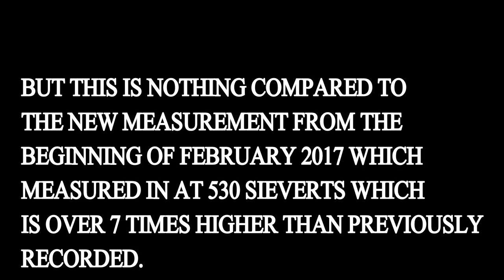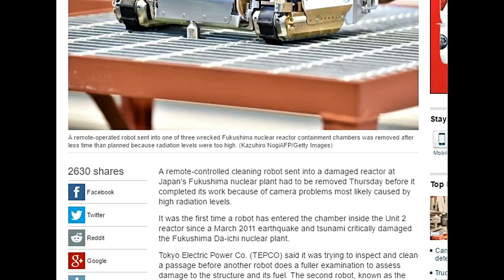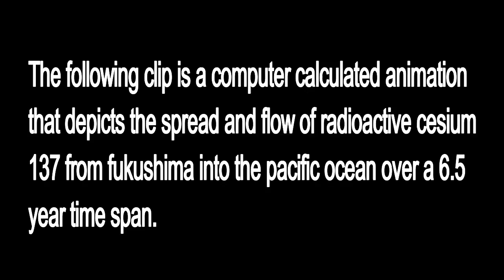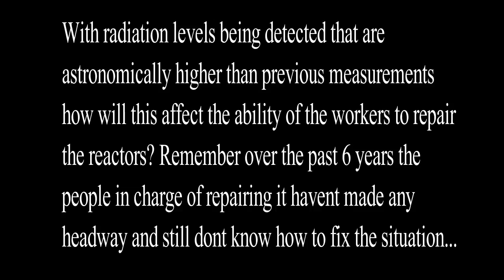Fukushima Radiation Levels At Highest Ever Recorded! Are We In Danger!?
At the beginning of february new levels of radiation were measured inside the broken reactor.
Old readings from 2012 measured 73 sieverts an hour.
The new readings came in at 530 sieverts an hour.
5 sieverts is enough to be lethal to a human being.
This meltdown is still full blown and TEPCO has no idea what they are going to do to fix it.
300 tonnes of radioactively contaminated water are flowing into the pacific ocean every single day since the event.
this has lead to a vast contamination of the world's oceans.
fukushima is the worst nuclear disaster since Chernobyl and is arguably more dangerous than Chernobyl.